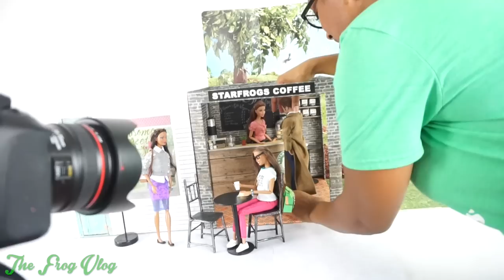The Frog Vlog: Project Stop Motion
by request: Follow us as we try our hand at Stop Motion!! ... This is gonna be Fun!! .. PROJECT STOP MOTION!!